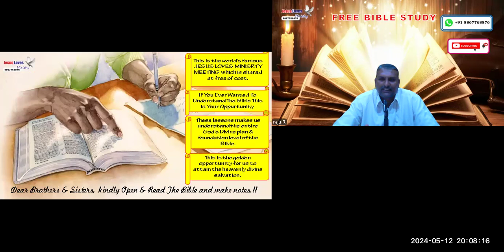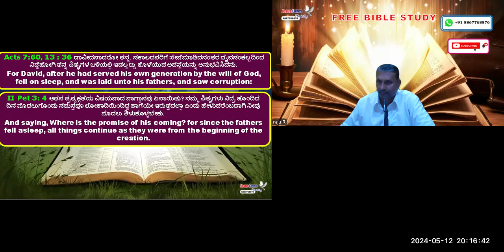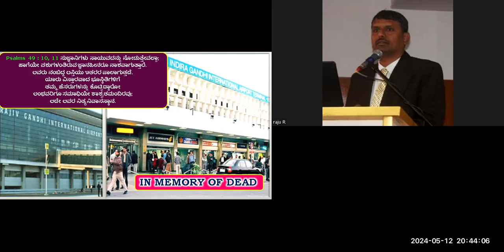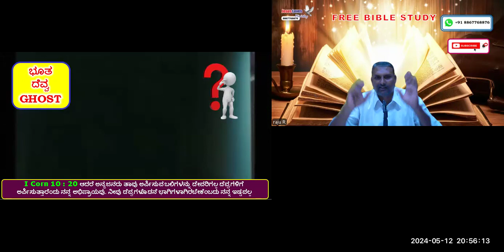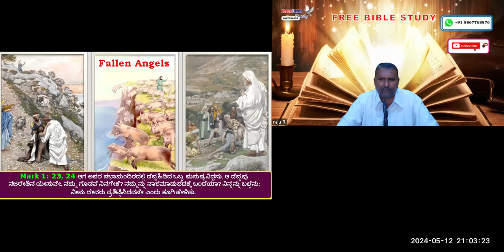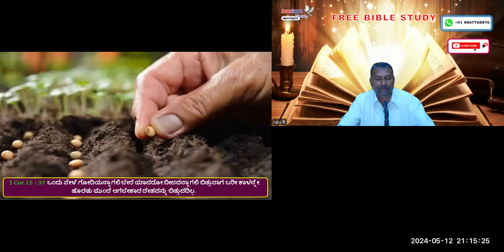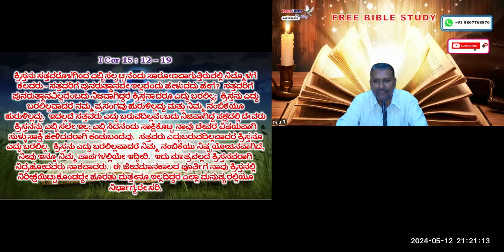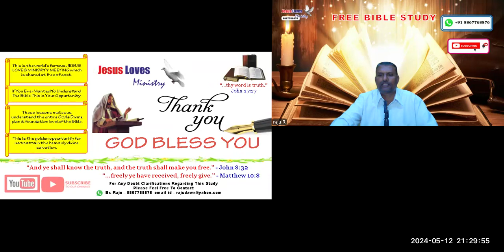Soul - 2- Free Kannada Bible Study - Br Raju - 8867768876 Jesus Loves Ministry -13/5/24